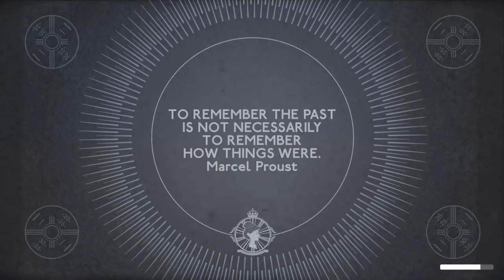We Happy Few -39- Finishing Arthur's story IS THAT A BABY!?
Sorry this one is late, I had several issues when recording, I tried to do it another way, and had nothing but trouble, but atter two days of editing, here it is!
FINALLY We are done with Arther's story, and holy crap, some stuff happens, what do you think of the story? Like ... Arther has a lot to atone for, will he find Percy? Or did he do Percy a favor? Could Percy have handles being in the society that wellington wells became?
AND SALLY! NOW WE KNOW why she couldn't go with him. Man oh man, this just got way more complicated.